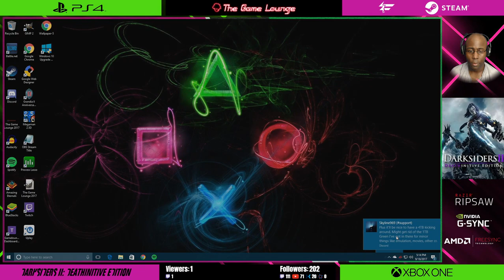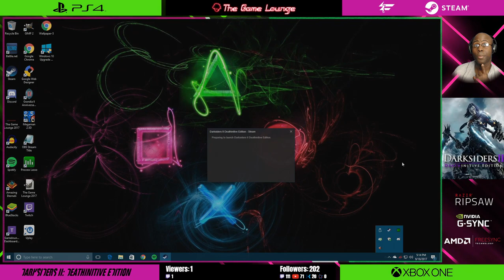Gaming | Darksiders II: Deathinitive Edition | 17 Sep 17 7:30 PM EDT